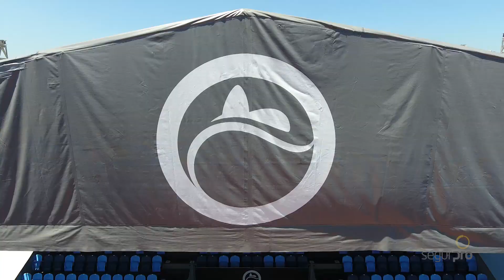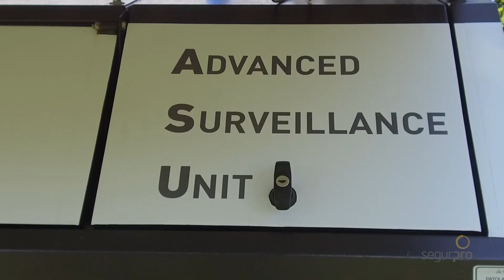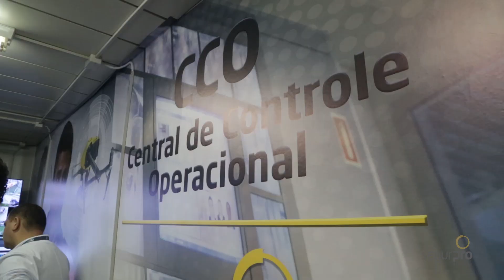SEGURPRO - BR - Rio Open 2019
A SegurPro tem vasta experiência na segurança de grandes eventos. A operação do Rio Open 2019 contou com um amplo efetivo de vigilantes e tecnologia de ponta, tudo monitorado no avançado Centro de Controle Operacional montado exclusivamente para o evento .